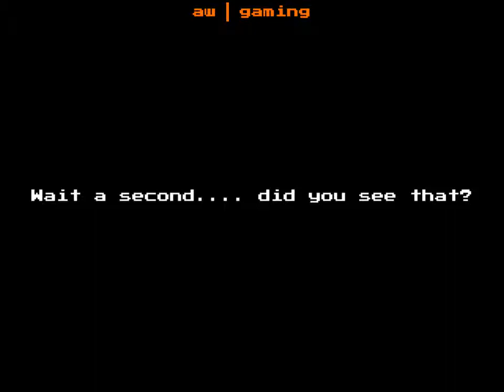Part 37 - These robots are AWFUL - Robot Wars Extreme Destruction Playthrough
The robot in the thumbnail is literally called "Major Damage". No words.